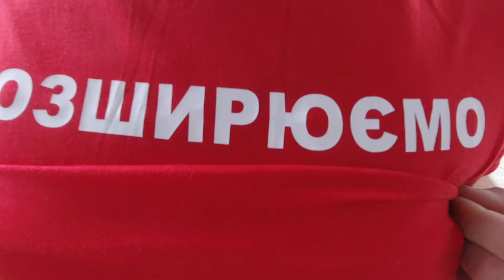Чому не можливо встановити ліфт без алмазного різання?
💎 Сьогодні розберемося в питанні, чому інколи неможливо встановити ліфт вже в готову ліфтову шахту. Як цьому може зарадити алмазне різання бетону і взагалі робота нашої компанії? Ділимося досвідом, як запускати ліфти в роботу)) Дивимось!

00:00 Початок
01:25 Виправляємо помилки інших
03:03 Розширяємо отвір для дверей ліфта
04:21 Висновки